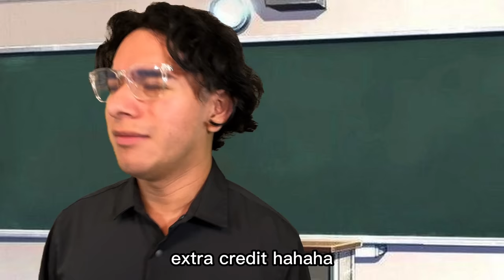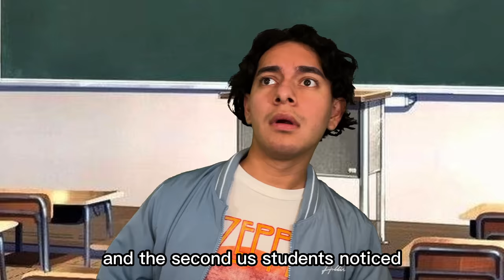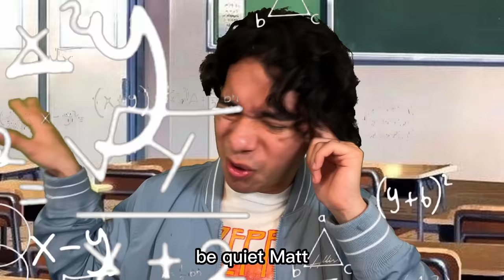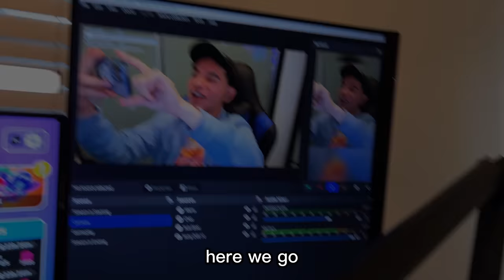School Math Tests...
Spanish Channel!